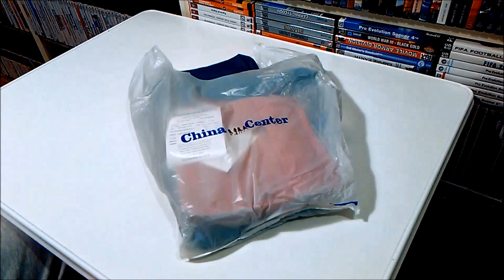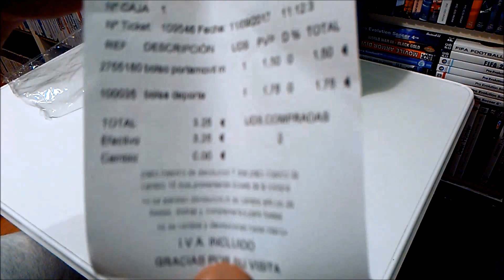Caçada Gamer 24 - Tudo a Ver com VideoGames - Vida de Gamer na Espanha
Fala galera !!!

Hoje mais um vídeo de caçada, porêm, uma caçada um pouco diferente mas tudo a ver com videogames, claro!